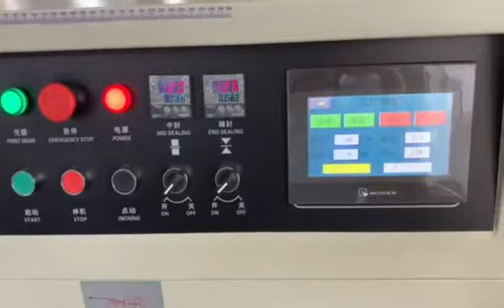덴탈 마스크 표장기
안녕하세요. 마스크 기계 전문 회사입니다.
기계에 관심 있으신 분들은 언제든 연락주세요.